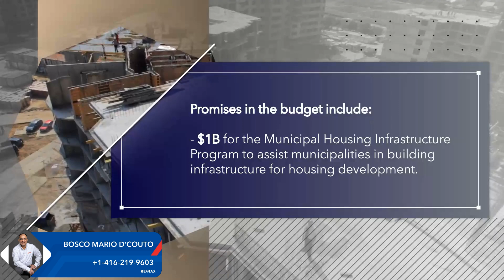Ontario’s Bold Blueprint for 1.5M Homes